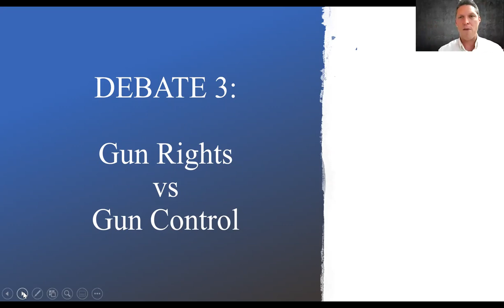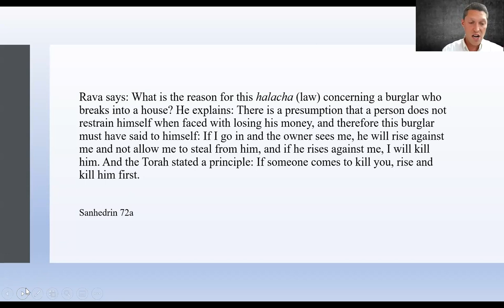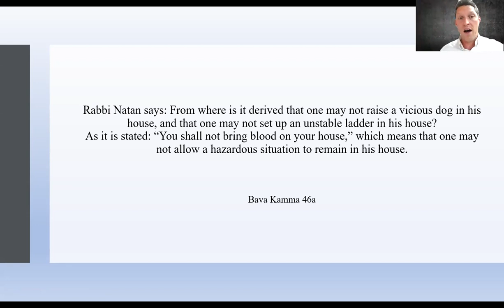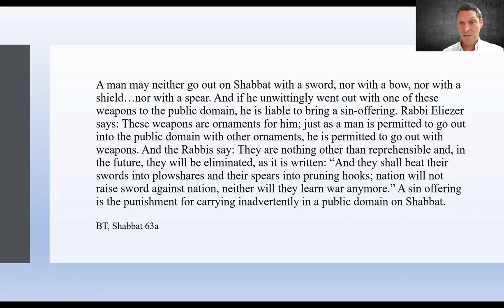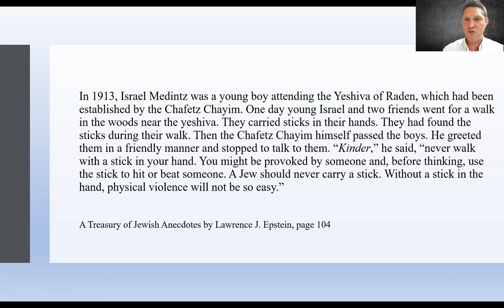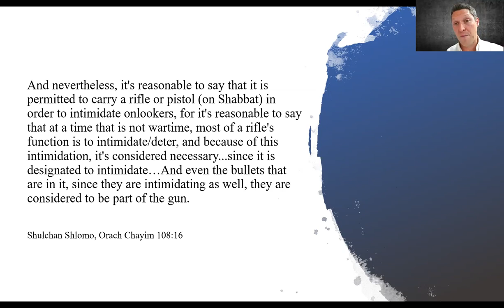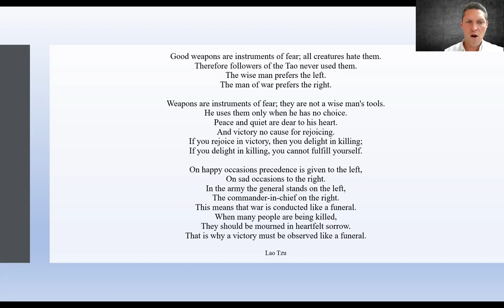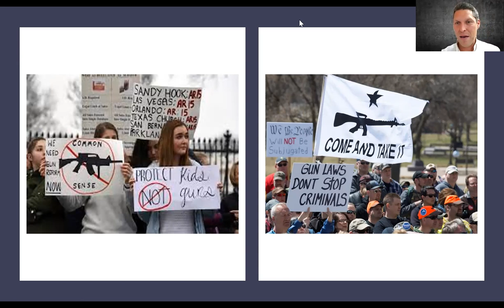The 40 Greatest Debates in Jewish History! - Class 3 - Gun Rights vs. Gun Control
Enjoy the third session of Valley Beit Midrash's "The 40 Greatest Debates in Jewish History!" series. (1 per week for 40 weeks).

Topic: Gun Rights vs. Gun Control

In this class, we will explore the 40 greatest debates in Jewish history.
We will study texts, reflect on the historical contexts, and discuss the values involved. Rabbi Shmuly Yanklowitz will present for about 20-30 minutes and then the remaining 30-40 minutes will be for questions and conversation.